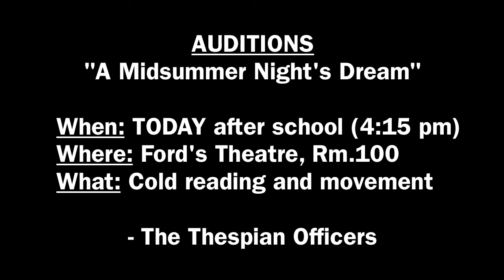RRHS Auditions, Thursday- "Bad Auditions"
The first of the "A Midsummer Night's Dream" Auditions Series. Enjoy the hilarity as Tyler, Cameron, Lauren, and Molly give absolutely terrible auditions. If you enjoyed this video, come see our production of Shakespeare's "A Midsummer Night's Dream", opening night is on Oct. 15 at the PAC! :)